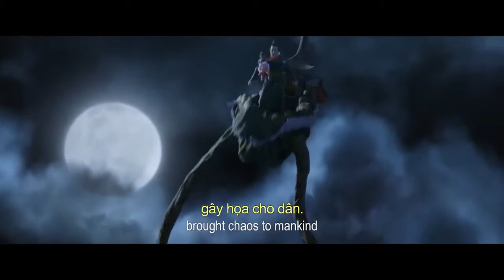[TRAILER] ĐẠI CHIẾN ÂM DƯƠNG